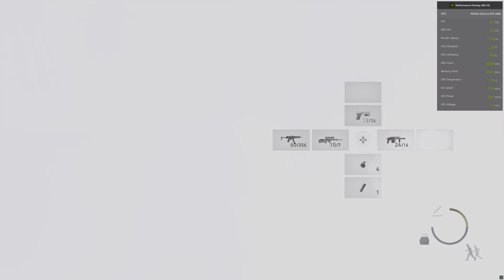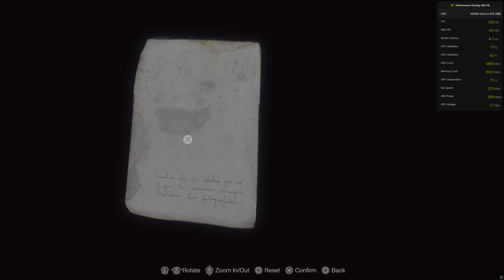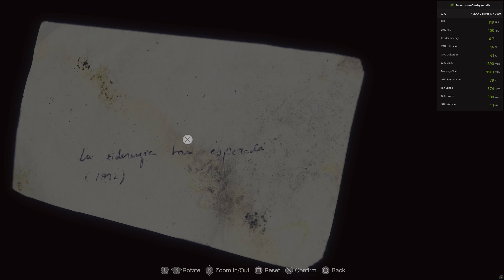Capcom Please Fix - Resident Evil 4 Remake FPS TANKS Storming Village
The video is stuck at 30fps I think for some reason or it doesn't record smooth when I'm above 60fps but thankfully it recorded the Geforce overlay so you can see the FPS numbers fall. I've had the fps fall even further than this before when playing on FSR instead of these settings and especially at native 4K. I do NOT have this issue in any other RE Engine game. It's like after they went DX12 and Ray Tracing RE Engine got awful to use on PC. Devil May Cry 5, Resident Evil 7, Resident Evil 2 and 3 original Releases had great PC releases with Village being decent but had broken Ray Tracing and DRM issues. but the RTX updates ruined 2, 3, and 7. Thank goodness Devil May Cry 5 never got the RTX updates.